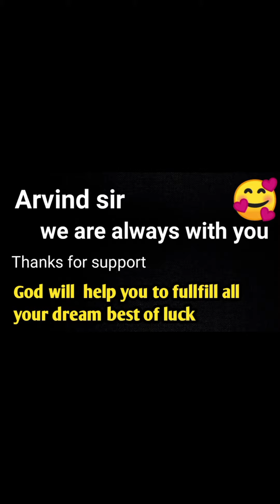Instagram की लड़की ने की बेइज्जती फिर sir ने रच दिया इतिहास | arvind arora | a2 motivation 🔥🔥🔥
arvind arora
 a2 motivation battleground mobile india informative speech khan sir controversy sejal kumar